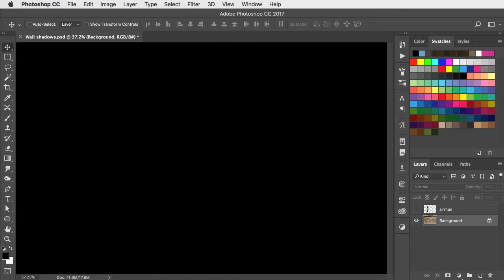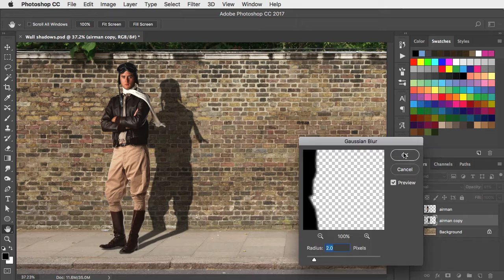Creating shadows on wall and ground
How to create a simple shadow that runs down the wall and along the ground - in just two minutes.
for many more videos and hundreds of free images for Photoshop artists.